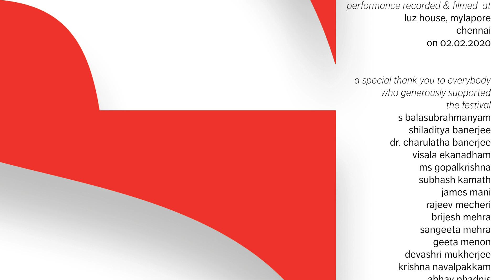Sruthi Sagar: Ragam Kapi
Sruthi Sagar was a featured artiste on the final day of the CUSP festival that was curated and presented by First Edition Arts in Chennai earlier this year. He concluded his recital with a kriti in Ragam Kapi called "Poonguyil Koovum Poonjolayil Our Naal" composed by Kalki Krishnamurthy.
Sruthi was accompanied by HN Bhaskar on violin and Praveen Sparsh on mridangam.